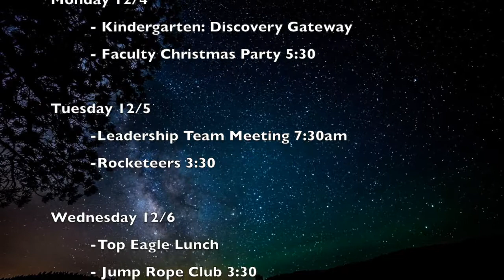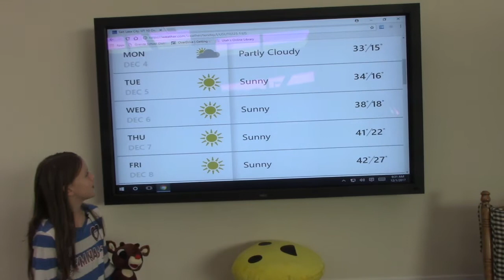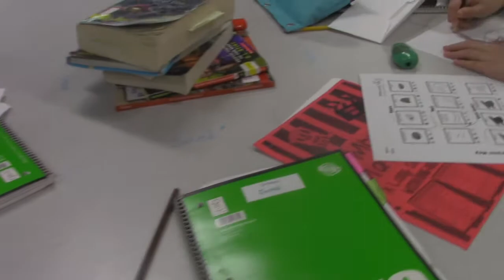ABC News 173 2